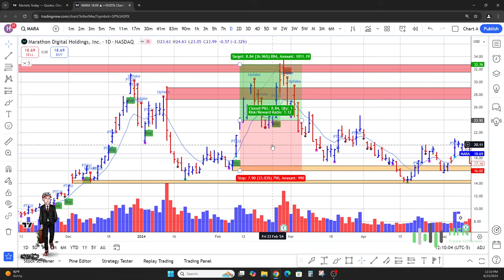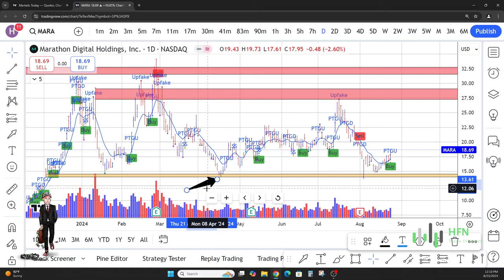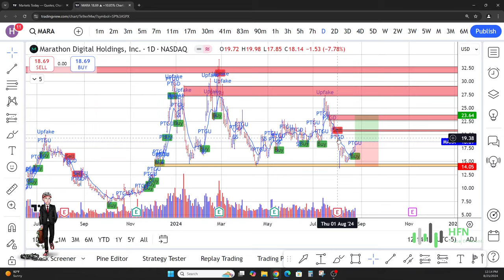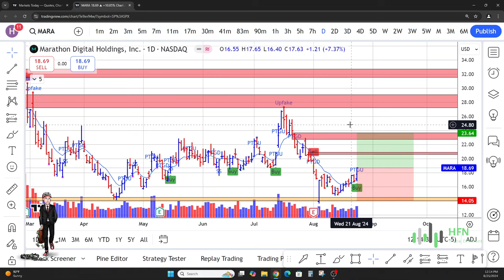Who Caught Mara Stock At $16? Could Marathon Digital Stock Reach $30 Next?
Marathon Digital stock prediction. Mara stock analysis now.